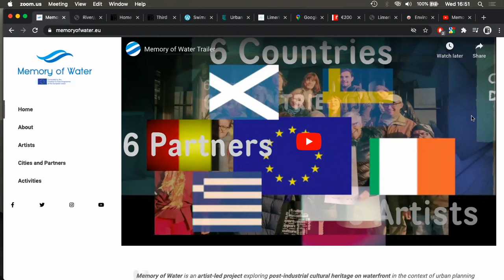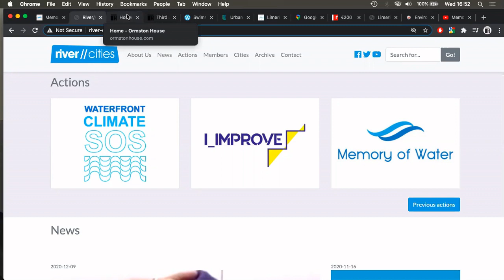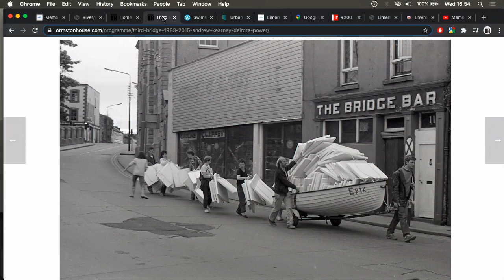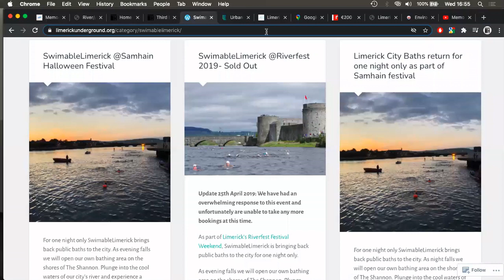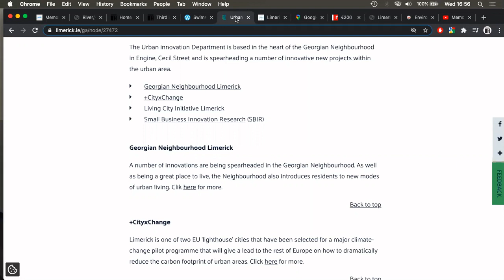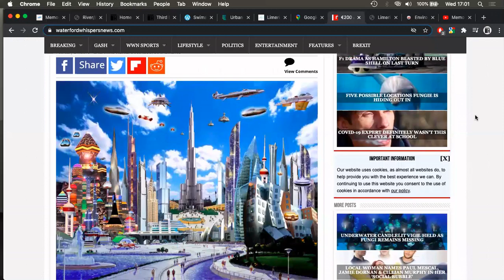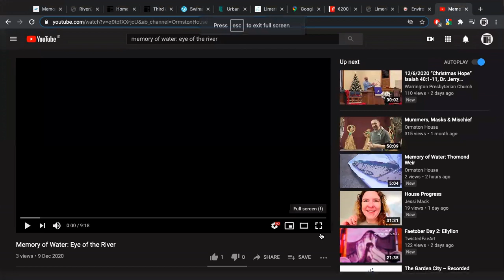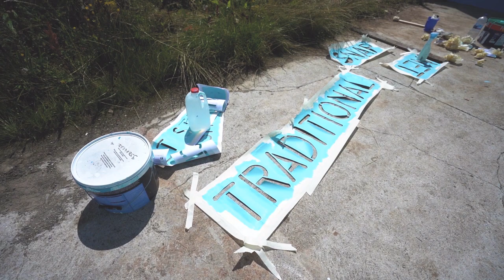Memory of Water: Limerick Webinar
This webinar for Memory of Water opens with an introduction to how Ormston House became involved with the Creative Europe project, and why Limerick was the perfect city for this cooperation. Mary Conlon outlines the role of Ormston House, the Irish partner responsible for the Artistic Direction of Memory of Water, and shares what she has learned from the cooperative project and partnership. she is then joined by Irish artist, Mary Conroy, to talk about their participation in the Memory of Water international residency programme, responding to contemporary and historical contexts, co-creating artworks with citizens in different waterfront heritage zones, and reflecting on some of the bigger-picture questions as the project draws to a close.

About Memory of Water:

Memory of Water is an artist-led project exploring post-industrial waterfront heritage in the context of urban planning and community development. Funded by Creative Europe and with local support in six partner cities, the project is developed and delivered by members of the River Cities Platform Foundation. Ormston House is responsible for the Artistic Direction of the project supported by the Creative Europe Irish Desk at the Arts Council of Ireland, and Limerick Culture & Arts Office at Limerick City & County Council. Our partners are Stad Ostend in Belgium, the Municipality of Levadia in Greece, Nadbaltyckie Centrum Kultury in Poland, Fablevision in Scotland, and Intercult in Sweden.